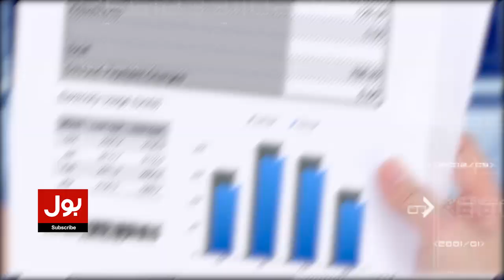Free Electricity for Government Employees? | Ministry of Energy Big Announcement | Breaking News